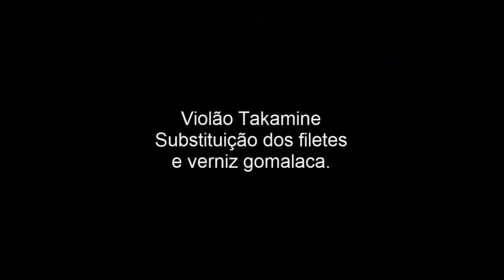Restaurando os filetes de um violão Takamine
Trocando os filetes de um violão Takamine
Oficina de Lutheria Restauração e Marchetaria Mario Valença
Também aos sábados na Praça Benedito Calixto
Vila Madalena - São Paulo - Capital